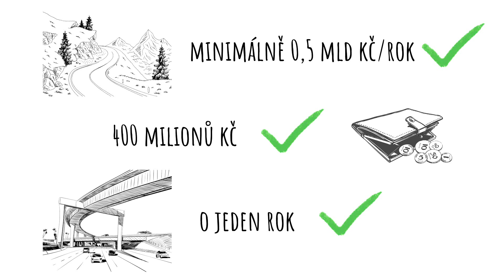Chcete lepší kraj?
zadavatel/zpracovatel: ANO 2011